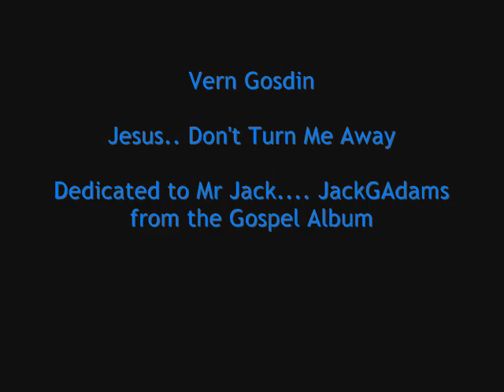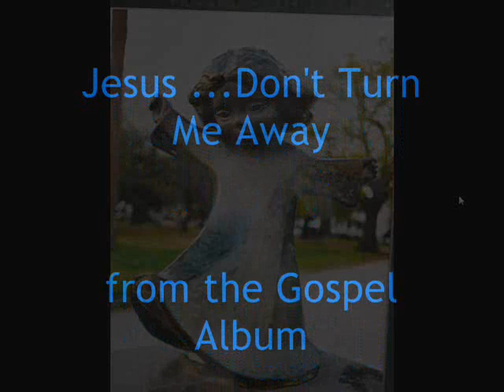Vern Gosdin ~~ Jesus ...Don't Turn Me Away ~~.wmv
Hope you enjoy Mr Jack! The pics I took yesterday!...All the spring flowers are blooming...It looks so pretty out there!!!